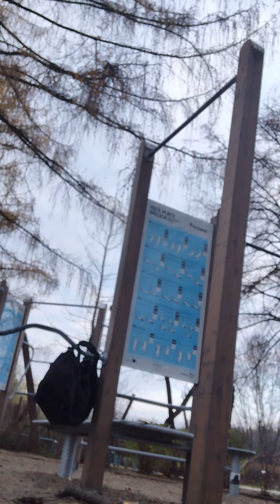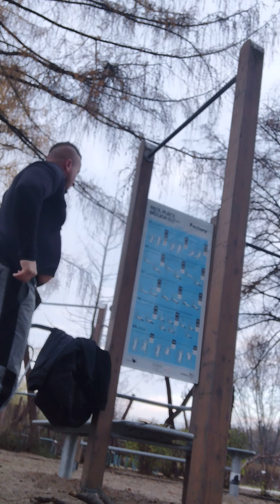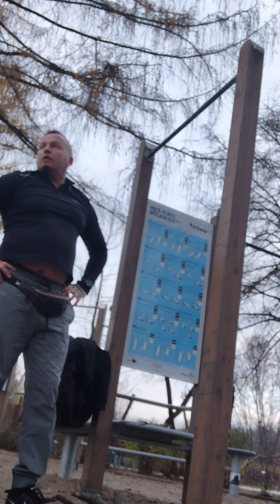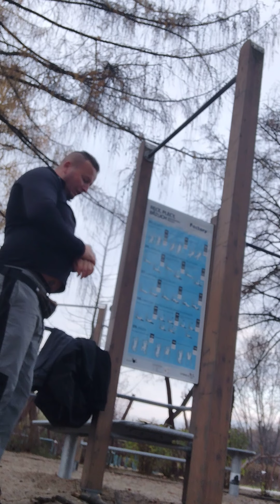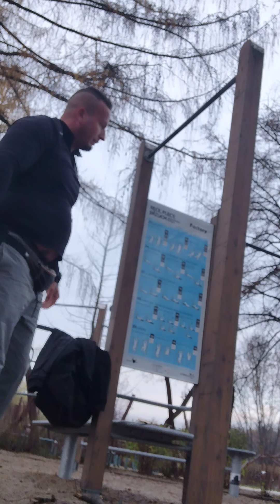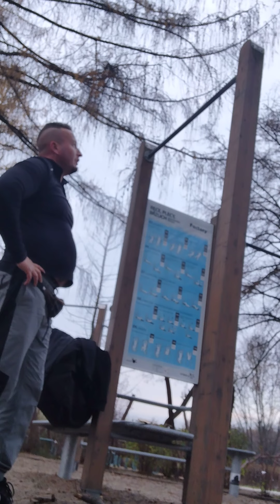15.11.2022.107 podciogniec w 15 minut ale wstyd kompromitacja dziewuszki Ca dla Hugo .